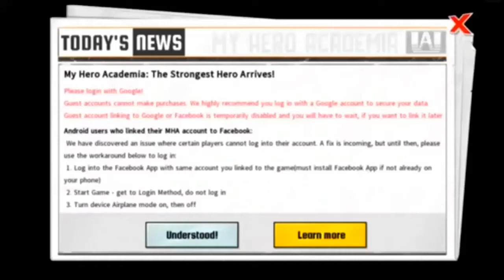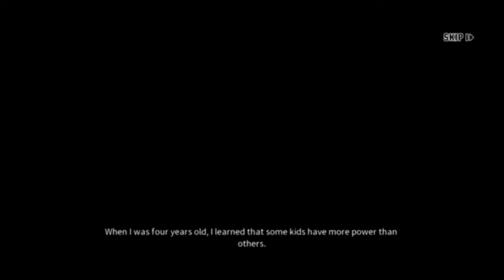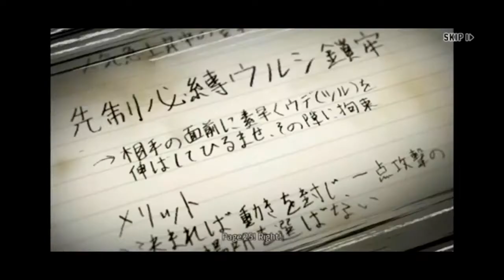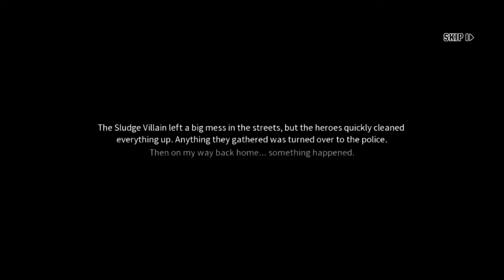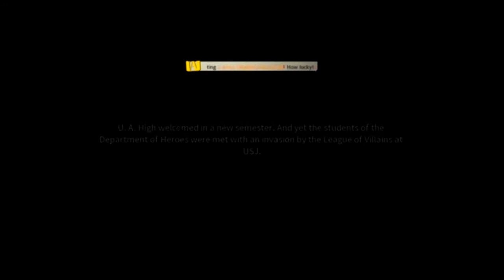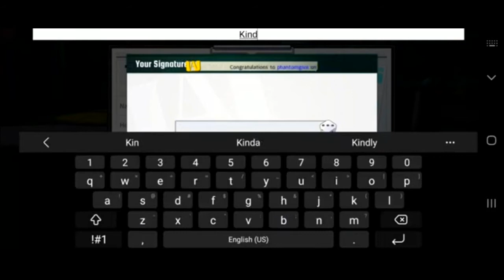THIS NEW MOBILE GAME IS SICK!!! | My Hero Academia: The Strongest Hero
Summer grind is here!!!